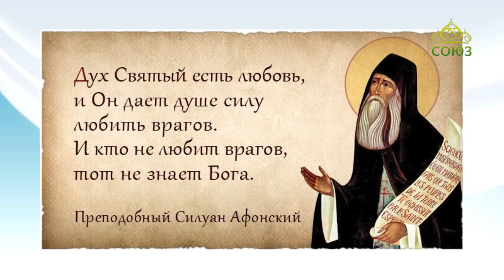Воскресные беседы (Алма-Ата). От 23 сентября. Преподобный Силуан Афонский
Проповедь епископа Каскеленского Геннадия.